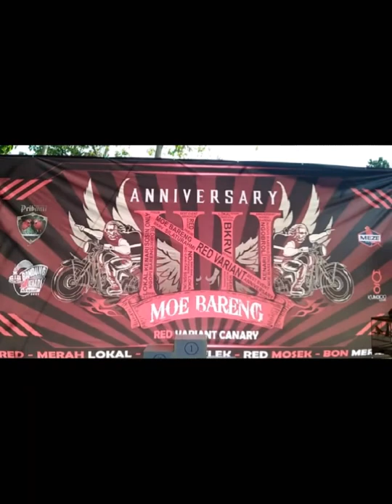EVENT MOE BARENG 5 KENARI RED VARIANT ABRINGKEUN!!!!!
event tahunan moe bareng 5 diakan di Cimahi pada tanggal 06 september 2020,
mohon maaf apabila dalam video ini tidak menyuguhkan secara lengkap acara event tersebut..
salam para pecinta kenari Red Variant...
Gassss gasss gassss.